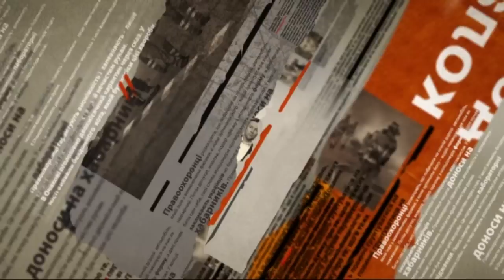В Киеве отыграли зомби-свадьбу — Чрезвычайные новости, 11.11